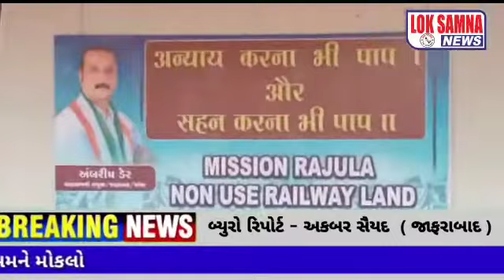જમીન ભાડા પેટે આપેલ તેનું બાગ બગીચા રમત ગમત નું સાધન બનાવવા મંજૂરી ન મળતા ધારાસભ્ય ડેરે અનસન આંદોલન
Video from Adnan Makda